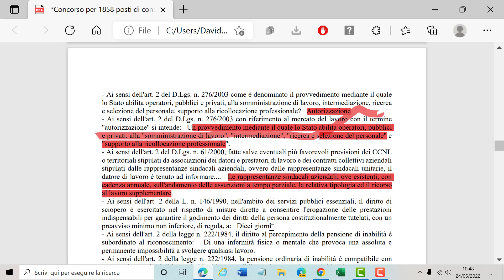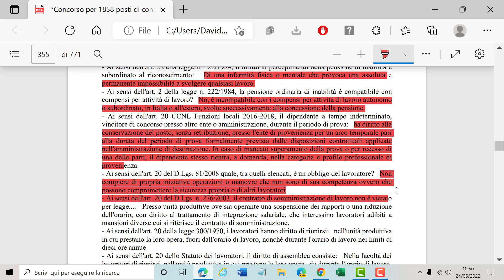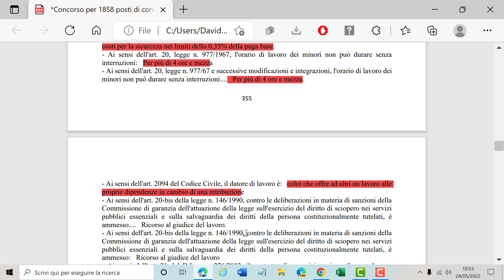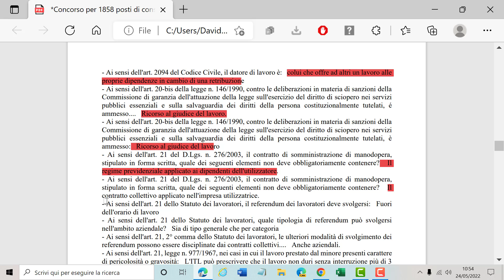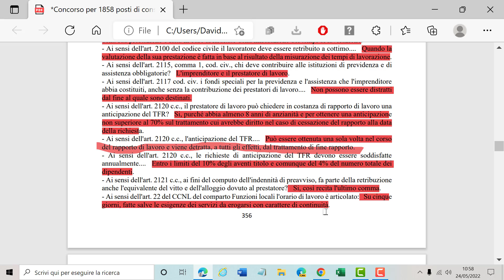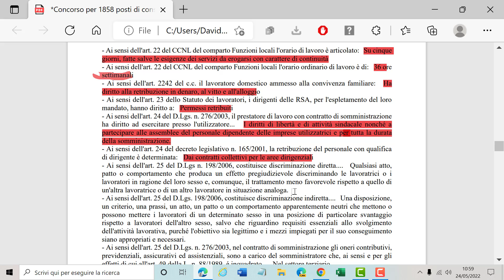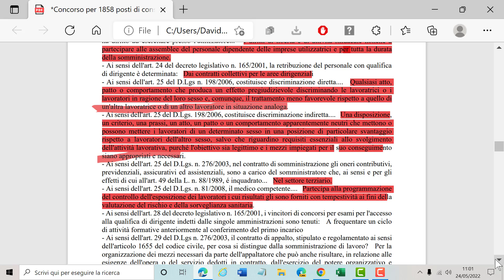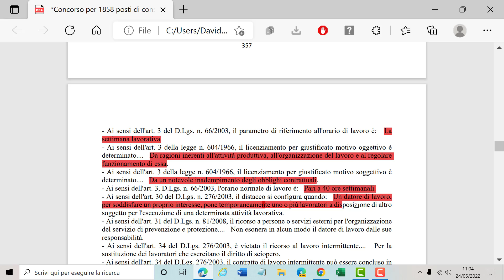diritto del lavoro e legislazione sociale 15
In questi video vedremo le domande di diritto del lavoro e legislazione sociale per concorsi della pubblica amministrazione